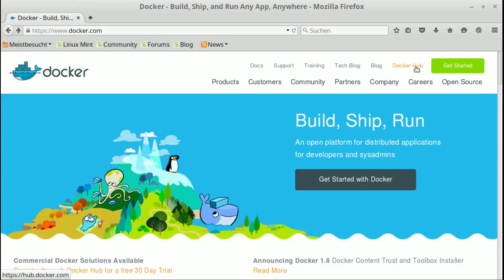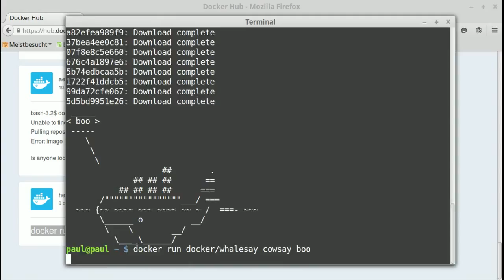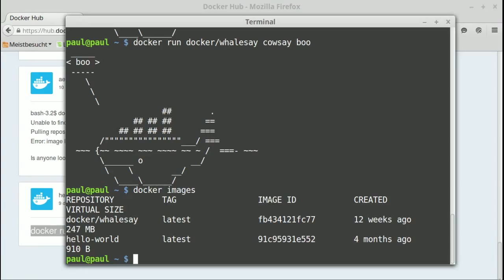docker - Images auflisten